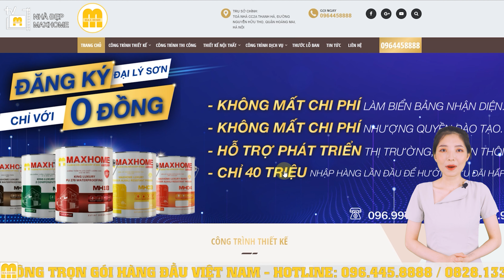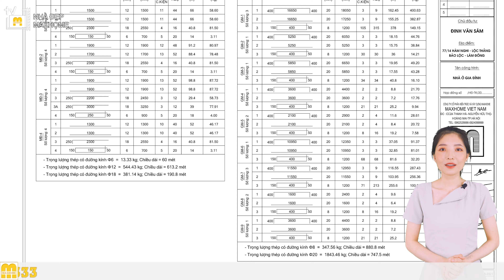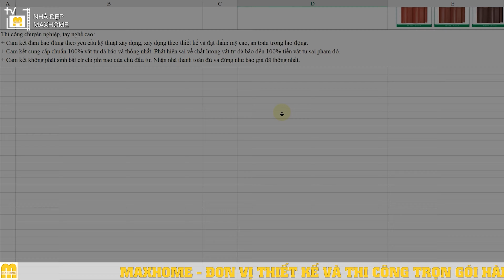CHỈ VỚI 700 TRIỆU CHO MẪU NHÀ VƯỜN MÁI NHẬT ĐƯỢC NHIỀU QUÝ KHÁCH HÀNG LỰA CHỌN | MH00363